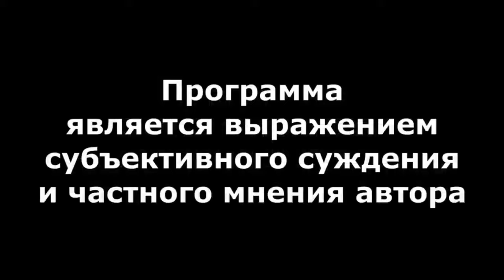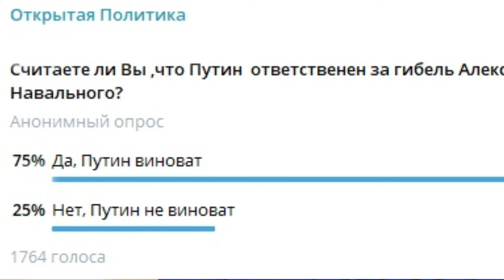"Виноват ли Путин?!" "Открытая Политика". Выпуск - 572. 24.02.24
"Виноват ли Путин?!"

Хронометраж выпуска:
00:18 - НЕ - праздник!;
03:12 - Извините, ошибочка вышла...;
05:42 - Путин опять не прилетел...;
06:48 - Нищая Башкирия?;
08:19 - Ufanet хотят отжать?!;
10:01 - Столичные странности...;
12:25 - Виноват ли Путин?;